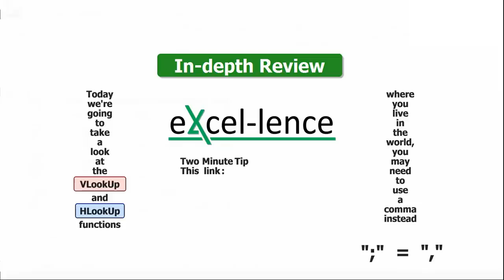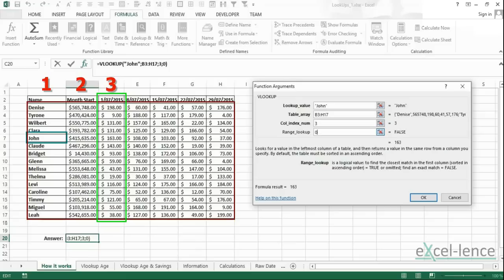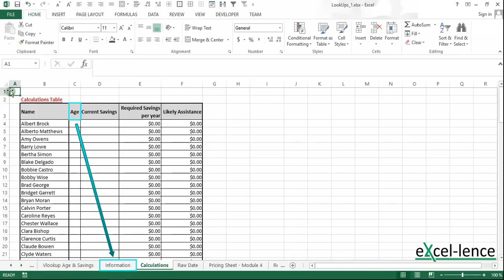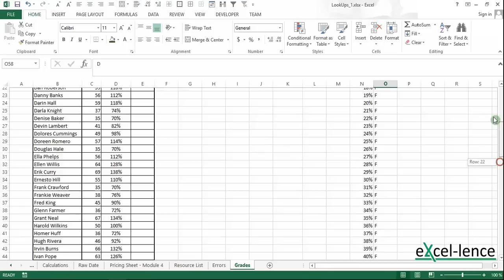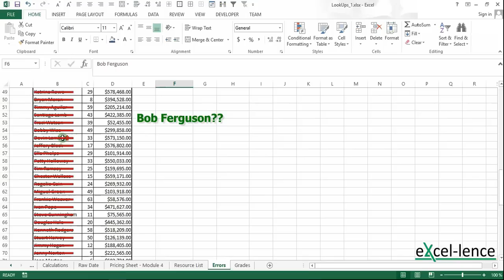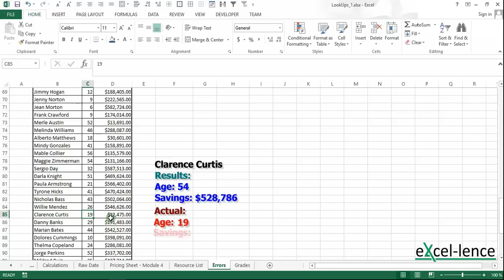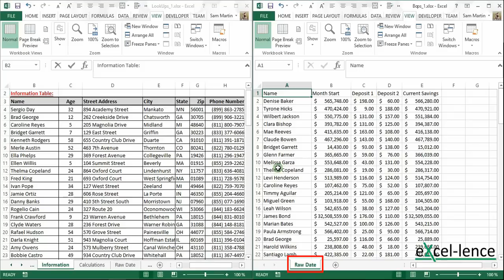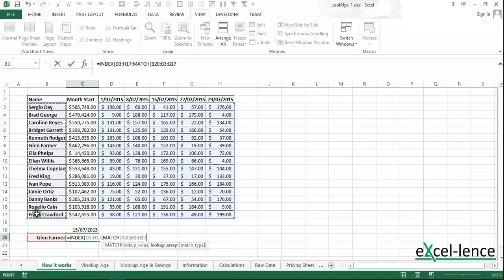Excel 2016 Lookup Functions Explained - VLookup & HLookup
An in depth tutorial on the VLookup and HLookup functions

This video gives a detailed step by step tutorial on how the VLookup and HLookup functions work and explains each part in detail, enabling you to become an Excel Master

Want to try it yourself?? See the link below for a copy of the Excel worksheet that I used in the video

Overview:
1. In this video we start off with a brief explanation of what the VLookup and HLookup functions work, and how they differ from each other. Namely, the Vlookup function searches a vertical list for a specific value and will return the value from an adjacent cell in another column. The HLookup on the other hand  searches a horizontal list for a specific value and will return the value from an adjacent cell in another row. Keep in mind that they are one directional and VLookup only works top to bottom and HLookup right to left.

2. We then jump into the equations used in the VLookup and HLookup functions by opening the VLookup formula window and going through each of the arguments one by one.

3. We then jump into some practical examples and use the VLookup to find the age and savings of individuals by using the VLookup function.

4. The Range Lookup argument in the VLookup and HLookup formulas create a lot of confusion for users and so we discuss in detail how this works. It is key to note that if the range lookup argument is left blank then Excel will assume that your list is in order and will return the closest match.

5. And finally we look at some comman errors that pop up when using the VLookup and HLookup formulas. The N/A error (value not available error) tells you that the item you are searching for is not on the list or possibly that you have left the Range Lookup blank when you shouldn't have.
The REF error (invalid cell reference) appears when you enter an index number (the row or column you want the value from) that is larger than the size of your range.
And finally the hardest error to spot. If you leave the Range Lookup blank when you actually need an exact match you may not get an error indicator but you may get the wrong information. This is very difficult to pick up and so you need to assure that you enter 0 for the Range Lookup when you need to.

VLookup HLookup Index Match Functions Excel 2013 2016